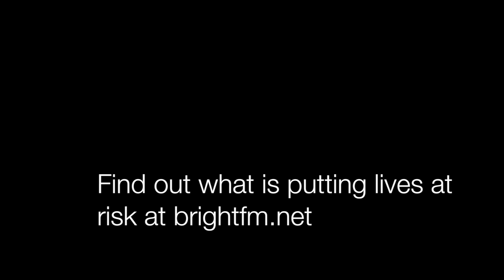The Road to Nowhere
Sussex Fire and Rescue Service explain how selfish parking puts lives at risk